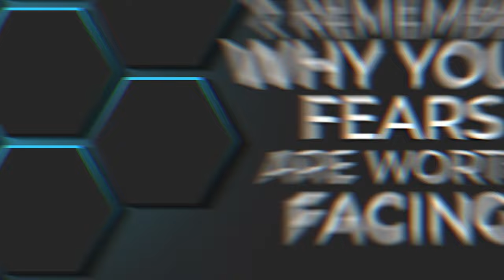8 Habits to BECOME YOUR BEST SELF (2024)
Are you ready to transform your life in 2024? In this video, we explore 8 powerful habits that can help you become your best self this year! From adopting a positive mindset to prioritizing self-care, these actionable tips will empower you to make lasting changes. Discover how small daily practices can lead to significant improvements in your overall well-being and productivity. Whether you're looking to boost your confidence, enhance your relationships, or achieve your personal goals, these habits are essential for personal growth and development. Join us on this journey of self-improvement and unlock your full potential! Let's make 2024 your best year yet!